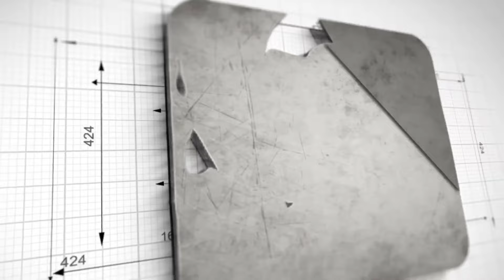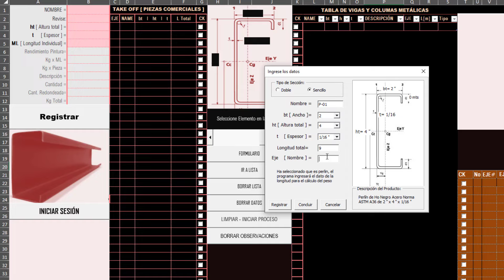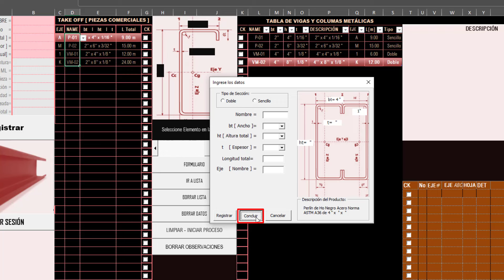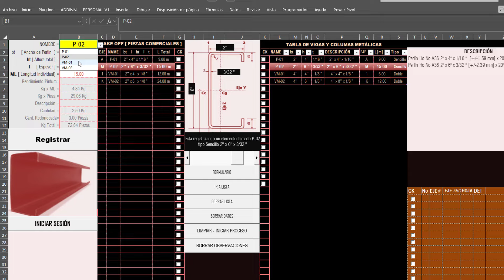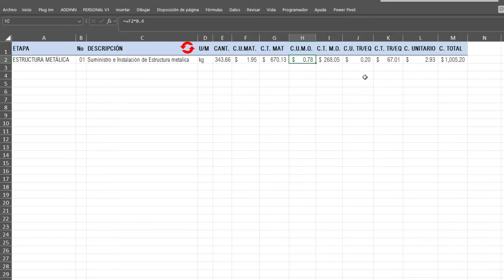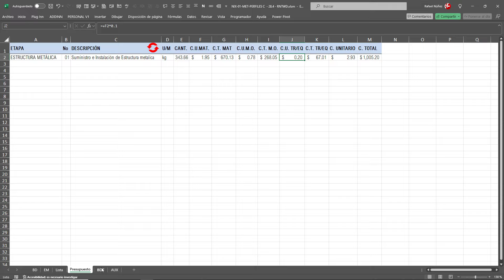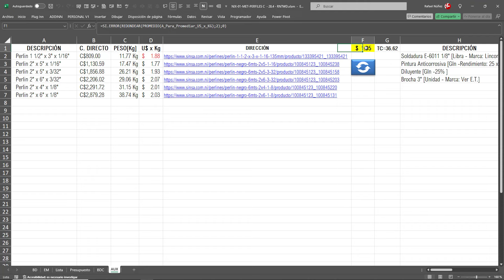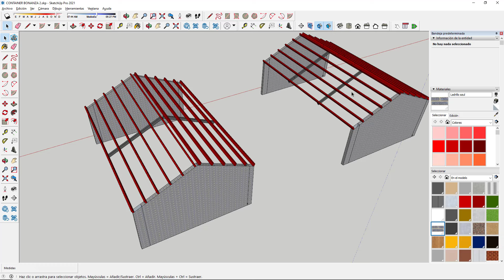PROGRAMA CALCULO DE PERFILES PERLINES ESTRUCTURA METALICA VERSIÓN PLUS